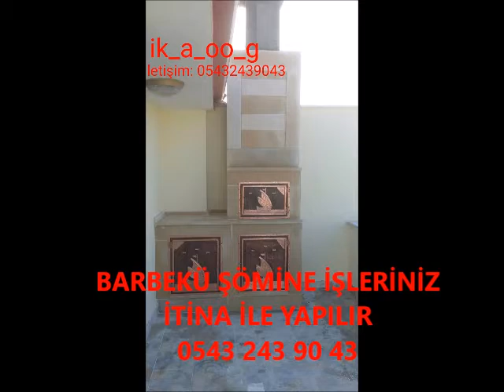ÜRGÜP BARBEKÜ ŞÖMİNE İŞLERİNİZ İTİNA İLE YAPILIR İLETİŞİM ABDULLAH ARSLAN 0543 243 90 43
4 KALİTE VE YAKLAŞIK 75 MODEL  İLE BARBEKÜ VE ŞÖMİNE YAPMAKTAYIZ BİR GÜNDE TESLİM ÜRÜNLER MEVCUT OLUR İŞÇİLİK DAHİL FİYAT VERMEKTEYİZ PETOPAN MERMER GRANİT KANDIRA TAŞI VE İSTENİLDİĞİ YERE GÖRE BİR ÇOK MODELİMİZ MEVCUTTUR